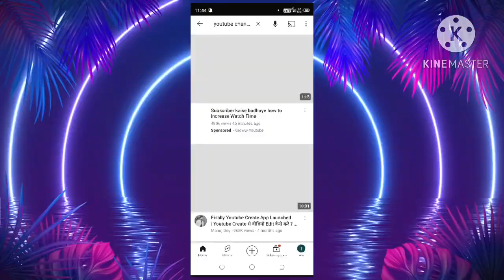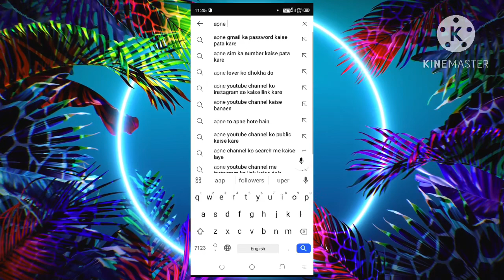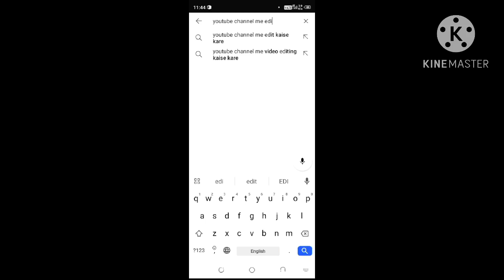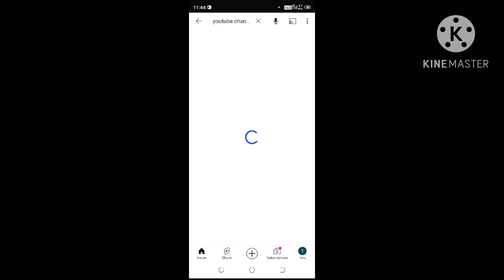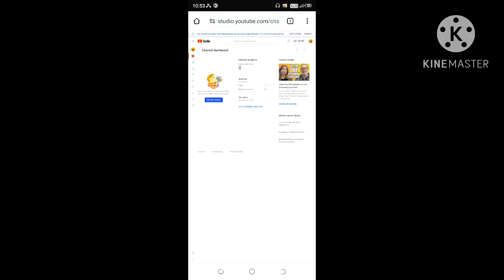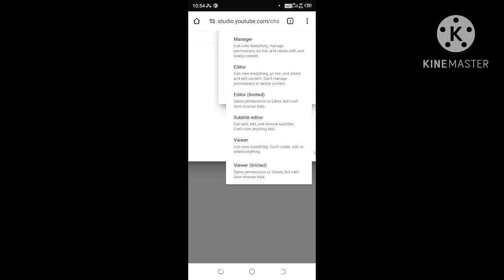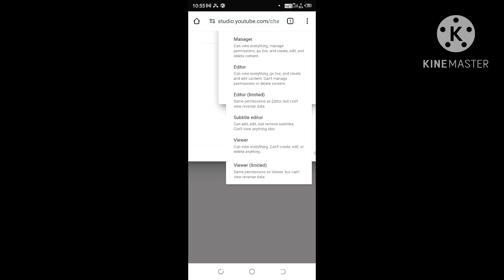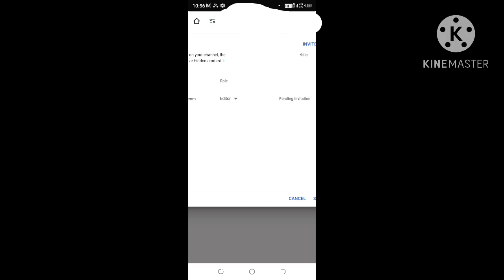Editor kaise banaye ll YouTube channel par editor kaise banaye ll Manager kaise banaye ll kadar khan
Youtube me manager kaise banaye, Add or remove managers youtube

youtube me editor kaise banaye

youtube par editor kaise banaye

youtube channel me editor kaise banaye
manager kaise banaye

youtube channel par manager kaise banaye

youtube channel par manager kaise banaye 2024

Add or remove managers youtube
 add youtube managers

how to add managers to your youtube channel

add new users to youtube channel

Editor kaise banaye

video editing

vn editor se story video kaise banaye

editor kaise banaye jata hai

editing video kaise banaye jata hai

editor wala video kaise banaye jata hai

editing poster kaise banaye jata hai

channel manager kaise banaye

youtube channel manager kaise banaye

youtube me manager kaise banaye

file manager kaise banaye

Administer kaise banaye

youtube manager kaise banaye

youtube manager kaise banaye 2024